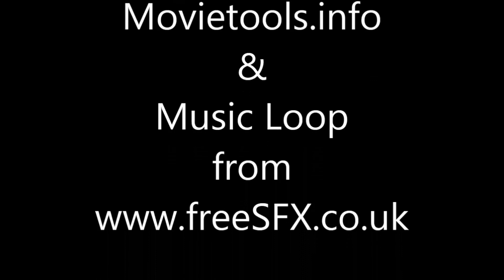Let's Play Divide And Conquer v3 Clans of Enedwaith #5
Enedwaith does have money concerns especially with a large full stack army out claiming new territories. Or at least that's the plan. Plus the diplomats are running out of factions to sell their maps to. So revenue is slim and money needs to be spent wisely.